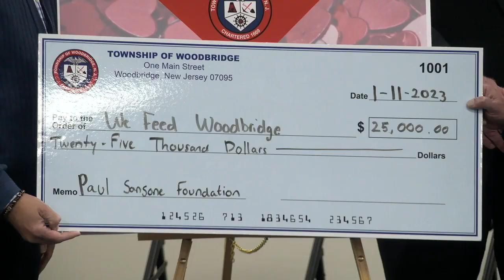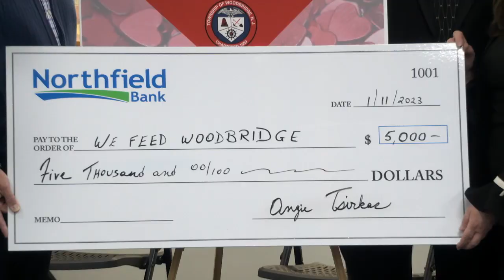Press Conference: Have-A-Heart Food Drive Kickoff, January 11, 2023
Press Conference: Have-A-Heart Food Drive Kickoff